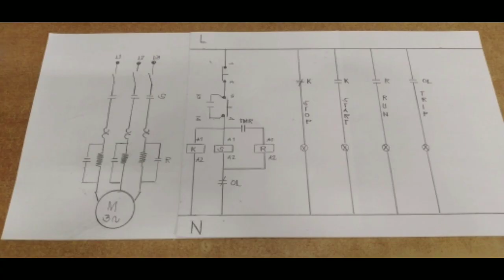FEATURING UPCOMING WIRING TUTORIAL .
A short video featuring the next wiring tutorial.